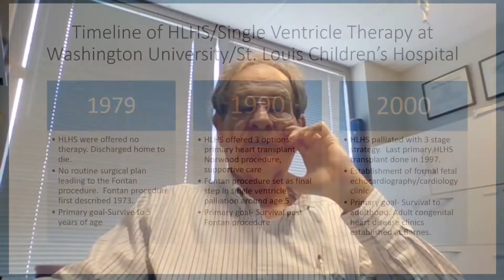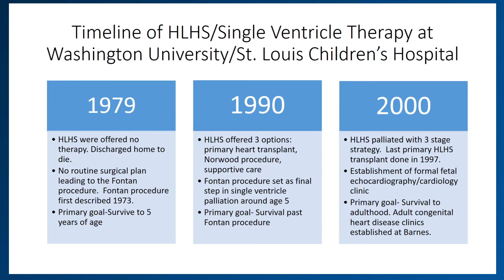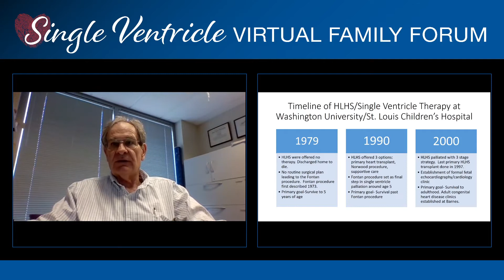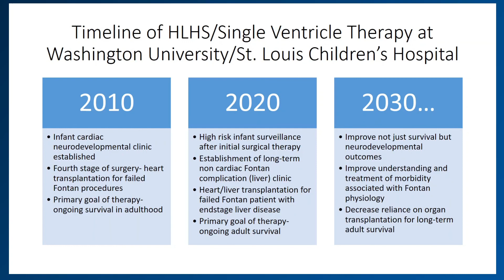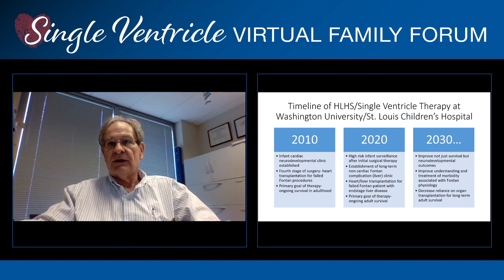SVFF 2021: Past, Present, and Future of Single Ventricle Care at St. Louis Children's Hospital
Dr. Charles Canter

Professor, Pediatric Cardiology
Lois B.Tuttle and Jeanne B. Hauck Chair in Pediatrics

Director, Pediatric Cardiology Research